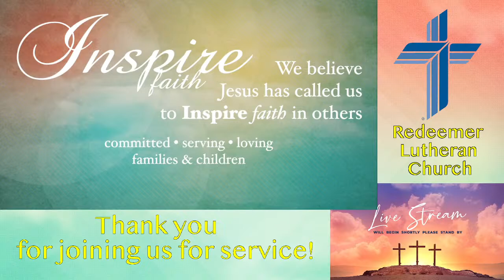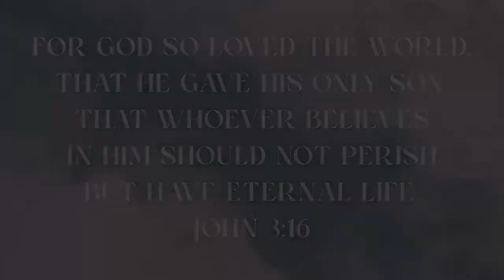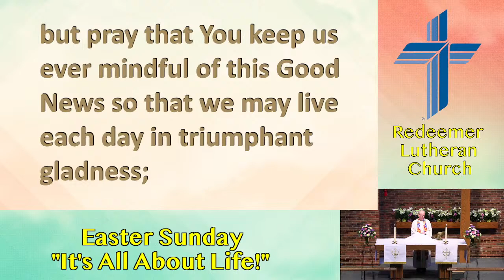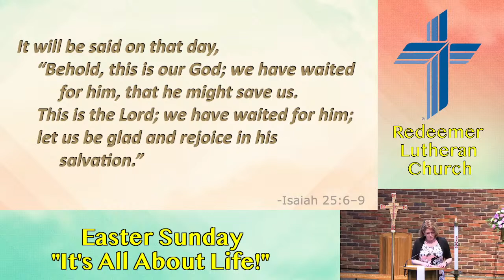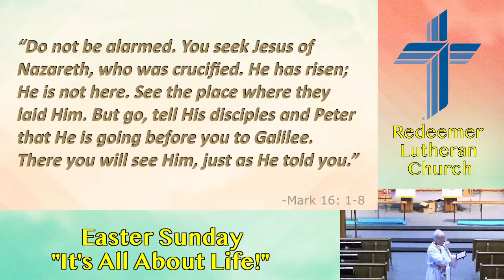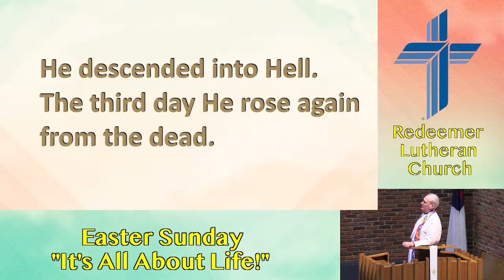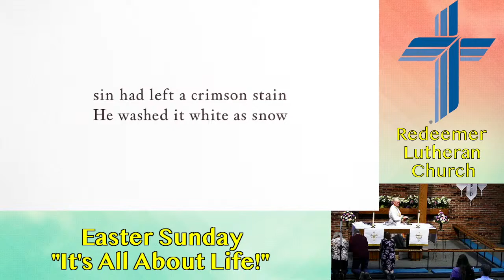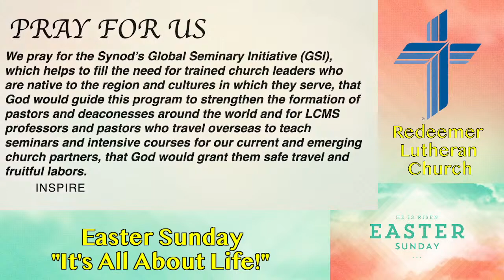Redeemer Lutheran Church, Second Easter Service, Mar. 31, 2024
Theme: Easter Sunday
Today’s Message: “What Would Life Be Like Without Easter”

Readings: Isaiah 25:6–9, 1 Corinthians 15:19–26 & Mark 16: 1-8

Songs:
The Day of Resurrection (478)
In Christ Alone - Praise Band
Love Rolled the Stone Away (Redeemer Choir)
Because He Lives - Praise Band
Saving One - Praise Band
The Beauty of the Cross - Praise Band
Jesus Christ Is Risen Today (457)

ACKNOWLEDGMENTS
Service Settings from Lutheran Service Book
“Because He Lives (Amen)” - Chris Tomlin, Daniel Carson, Ed Cash, Gloria Gaither, Jason Ingram, Matt Maher, William J. Gaither; ©2014 Capitol CMG Paragon (Admin. by Capitol CMG Publishing), Rising Springs Music (Admin. by Capitol CMG Publishing), S. D. G. Publishing (Admin. by Capitol CMG Publishing), Twelve Lions Music (Admin. by Capitol CMG Publishing), Worship Together Music (Admin. by Capitol CMG Publishing), worshiptogether.com songs (Admin. by Capitol CMG Publishing), Be Essential Songs (Admin. by Essential Music Publishing LLC), I Am A Pilgrim Songs (Admin. by Essential Music Publishing LLC), Open Hands Music (Admin. by Essential Music Publishing LLC), So Essential Tunes (Admin. by Essential Music Publishing LLC), Hanna Street Music (Admin. by Gaither Copyright Management); CCLI #7027887
Copyright License #11159350, Streaming License #20168631, LSB Hymn License no. 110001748
Some videos, slides and artwork courtesy of IgniterMedia, used by permission